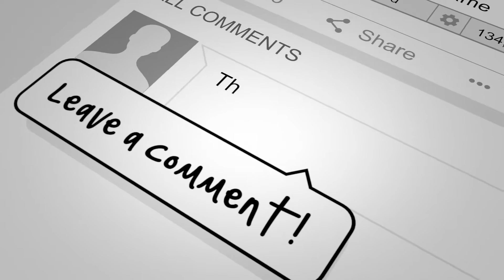Outro 26 (Youtube Social Booster)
This animation comes with your images, custom text and music.